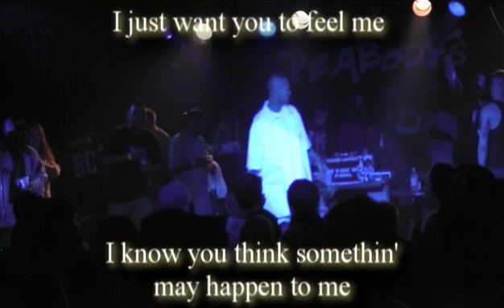bizzy bone priceless live